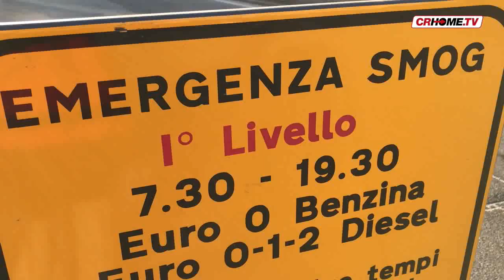Inquinamento, Cremona di nuovo nella morsa dello smog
Cremona unica città della Lombardia ad avere superato i limiti di pm10 per sei giorni consecutivi ed essere nuovamente ad un passo dall'entrata in vigore delle limitazioni del traffico.